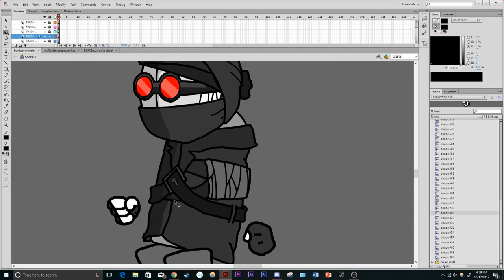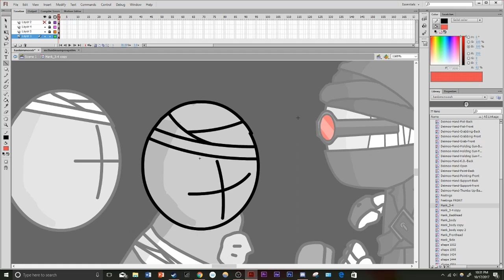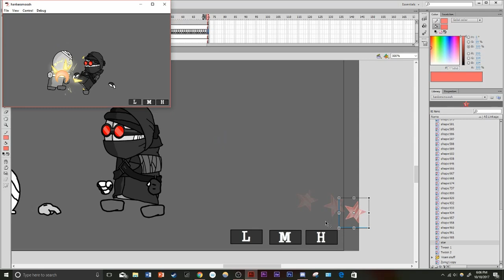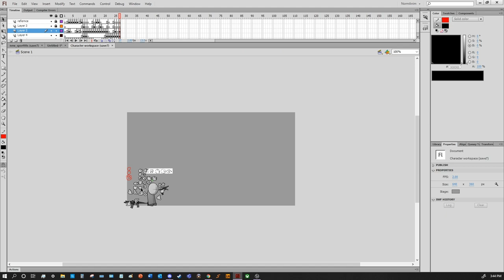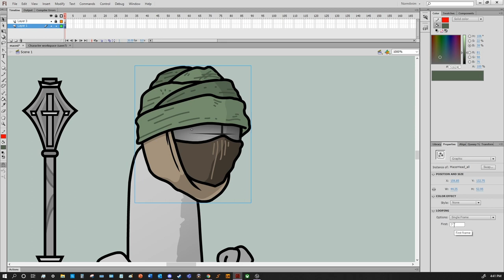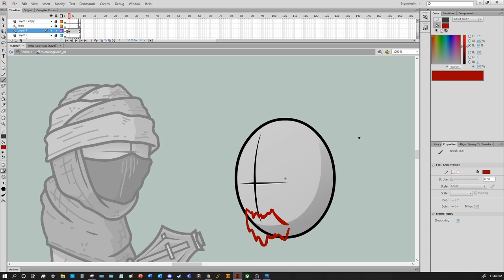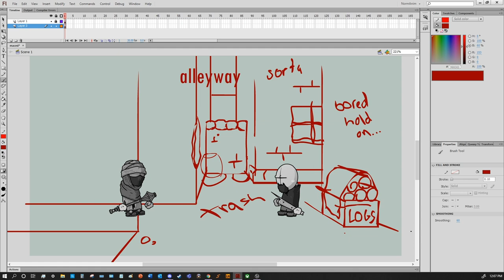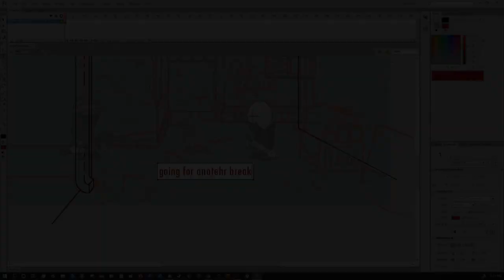Scrapped Timelapses #1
3 Timelapses that I never went back to or had just failed.

==Music== [Artist - "Song name"]
0:00 ??? - "Madness Combat 2 Theme"
0:08 ESTi - "Supercruiser" (Ridge Racer 7 OST)
4:20 Hiroshi Okubo - "Fardraut"
9:36 Nuphory - "opsm1 ephemeral dream 1997"
14:07 Hideki Okugawa - "Twilight" Ibuki's Stage (Arranged)
16:31 Hideki Okugawa - "Snowland" Necro & Twelve's Stage (Arranged)
20:14 Akitaka Tohyama - "Karma" Tekken 6 OST: Electric Fountain
24:13 Hideki Okugawa - "Nile" Gill's Stage
26:53 Shishidou Rumi - "Fushigi Purupuru Pururin Rin!"
30:52 Future Girlfriend - "Your Grill"
34:11 Nekura - "バブリーサマー"
38:04 Celebelian - "Reversal"
41:33 Goreshit - "go ichi!"
44:58 BATPIIICORE - "PRIVET"
48:39 Goreshit - "Loreloli"
52:38 Jow! - "HEZBOLLAH STRIKE 1.6"
55:22 Goreshit - "amiga flu"
59:10 Golemm - "Bliss"
1:01:08 PSURG Sound Team - "The Rinse"
1:03:25 DJ Kuroneko - "niche"
1:06:52 Loli in Early 20s - "することが重要です"
1:09:57 Goreshit - "them nights"
1:11:15 ??? - "Serbia Strong"

==Links==
:: Akitaka Tohyama

:: Jow!